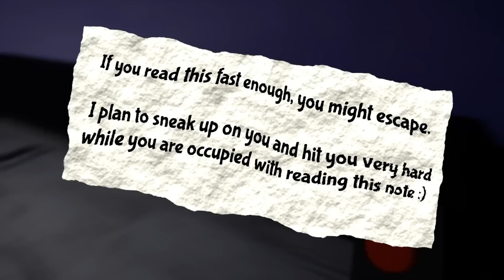Original vs NEW vs Custom V2 Garten of Banban 2 Jumpscares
This video compares different versions (Original vs NEW vs Custom V2) of Jumbo Josh, Banban, Banbaleena, Captain Fiddles, Opila Bird, Slow Seline, Stinger Flynnn, Nabnab & Zolphius in Garten of Banban 2!

Big thank you to @IULITM for creating Garten of Banban RP & for the FNAF Garten of Banban jumpscares!

Shoutout to @EuphoricBrothers for creating Garten of Banban!